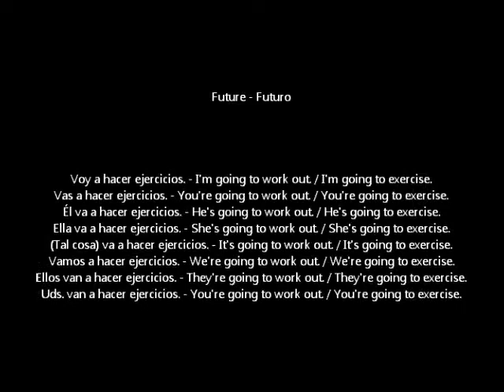Lección 135: Future hacer ejercicios conversacion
Practique el futuro en inglés.